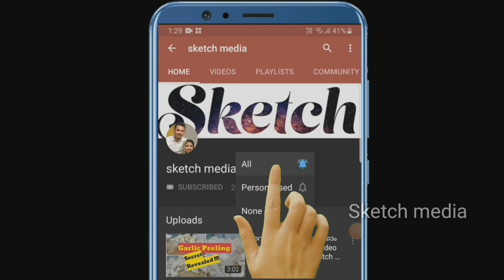ക്യാബേജ് മുട്ട കറി | ലഞ്ച് ന്‌ ഡിന്നർ ന്നും ഇനി ഈ ഒരൊറ്റ കറി മതി | Sketch media